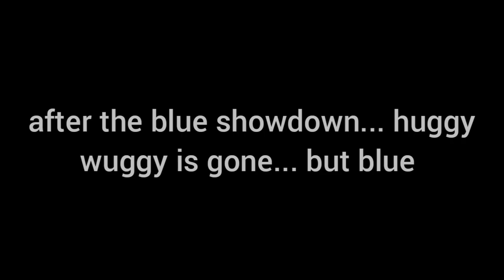(DC2) Blue vs Banban | rainbow friends vs garten of banban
Animator: hello benny
Programs: DC2 and video maker

Credits:

Musics: soul chance BY theshipysea - the basement show 2.0

Farewell to ballade COVER BY MET